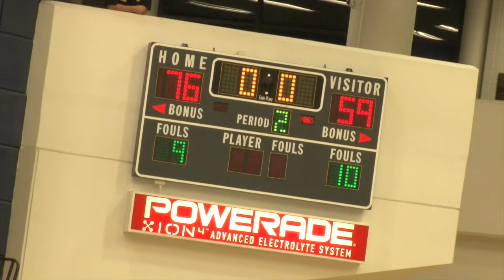Augusta University tops Shaw at home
Here is the link to my Augusta University vs Shaw game report

Augusta University found its offensive rhythm with 5 minutes remaining in the first half Saturday against Shaw, turning a 19-14 deficit into a 32-24 halftime lead before earning a 76-59 win at home to improve to 2-1 for the season. Junior Keshun Sherrill scored 25 points and eclipsed the 1000 point barrier three games into his junior season... See why I call him Superman?

See Sherrill and his teammates in the Jags' second consecutive home win in my game report at the link above.